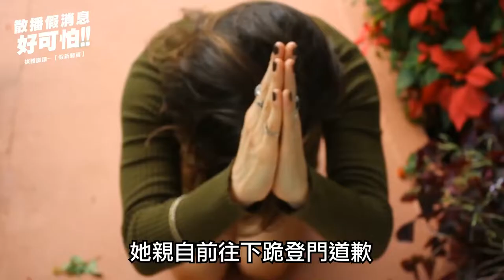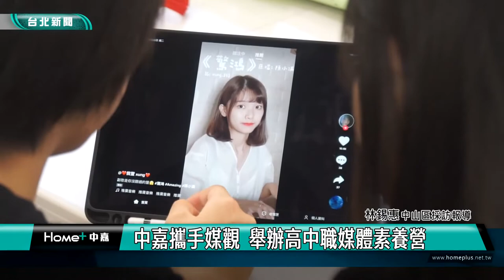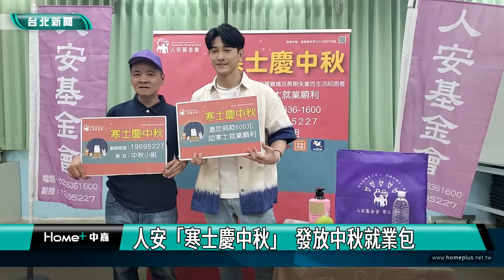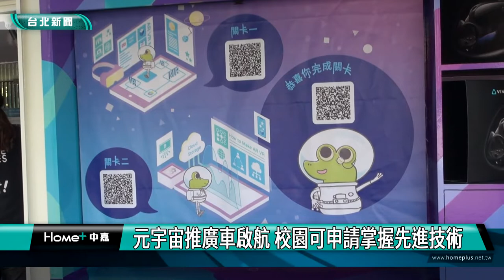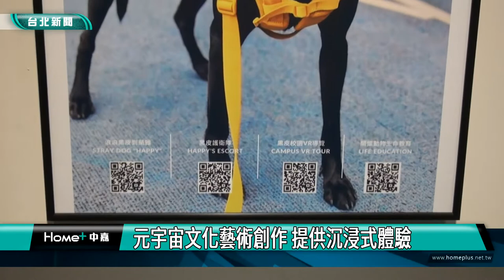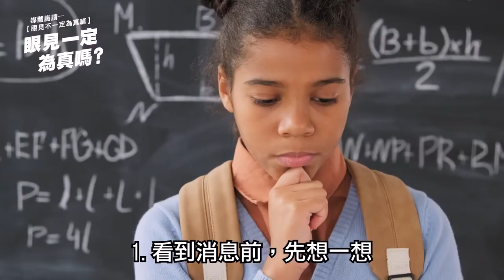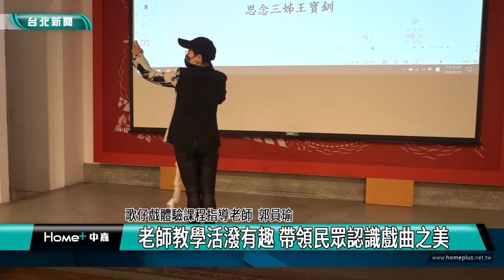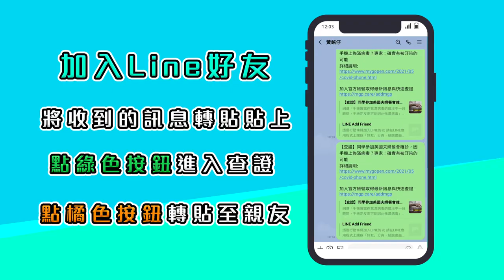台北｜中嘉新聞｜20220825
00:23 松山區單身聯誼  加開場成功配對13對
03:37 袖珍模型逼真 家暴防治宣導啟發省思
10:48 揪團捐物資做公益 串聯在地資源傳愛心
16:40 中嘉攜手媒觀 舉辦高中職媒體素養營
22:59 張立昂為寒士刮鬍 助順利就業迎中秋
27:25 成功路五段45巷 里長爭取規劃停車位
33:46 元宇宙推廣車啟航 校園可申請掌握先進技術
44:45 內湖公民會館歌仔戲課程 學員收穫豐富

臉書追起來
Home 中嘉- 吉隆有線電視

趣聞不漏接
吉隆官網(中嘉新聞)

喜歡看電視?